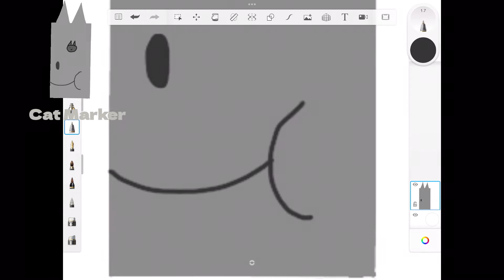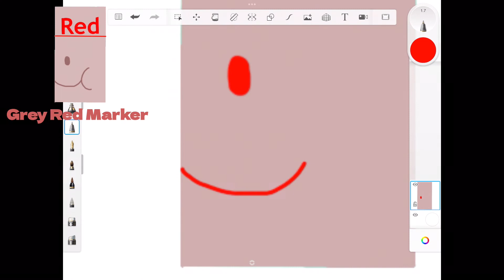Part 4 DRAWING MARKER!!! (Aquamarine Shard, Grey Red, Cat,Dog)